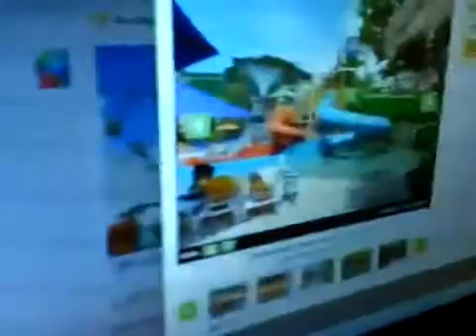Bali- 睇吓有乜好玩先2